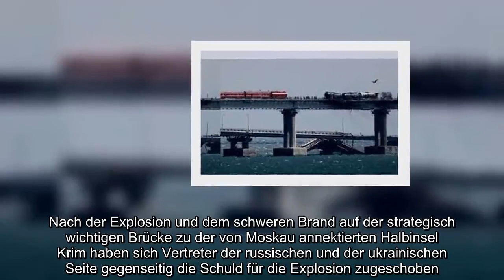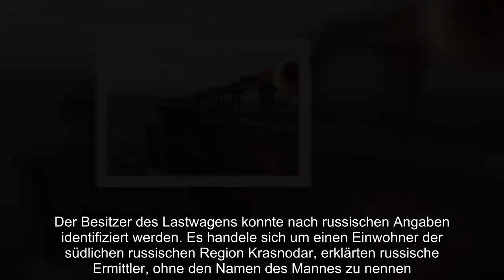Russland macht die Ukraine für die Sprengung der Krim-Brücke verantwortlich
Während die Ukraine nach der Explosion auf der Krim-Brücke eine „Spur nach Russland“ sieht, vermutet ein russischer Vertreter ukrainischen „Terror“.